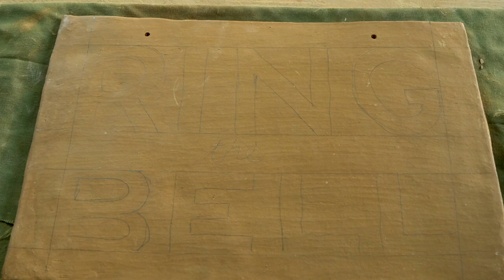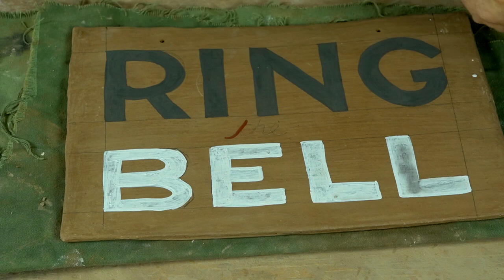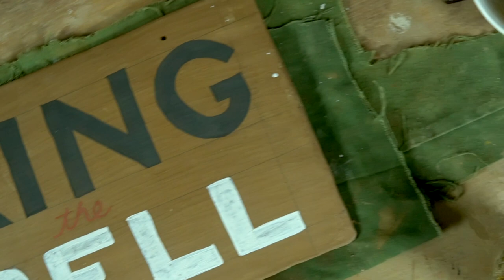Make a Ceramic Plaque With All Natural Materials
This week I am making a ceramic plaque using all natural materials and basic tools. No need for slab rollers or anything fancy to create beautiful and useful ceramic plaques. There are many possible applications for this, decorative wall hangings, awards or, as this case is, an informational sign.

📚 Improve your pottery skills
Check out my in-person pottery workshops and online masterclasses to improve your pottery making skills.